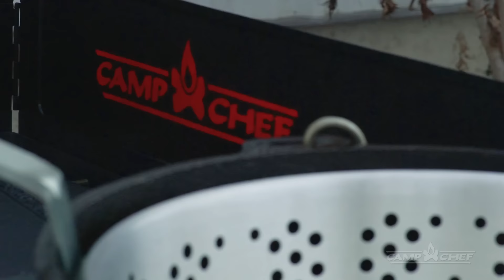Fish & Chips Recipe | Camp Chef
Fish. Beer. Potatoes. Frying Oil. Bring these four items together for some quality pub grub that is simple, quick, and nearly fool proof. So, next time you and your buddies come back from a fishing trip, or you are getting together with some friends and need some deep fried goodness, this recipe for Fish & Chips will be sure to fit the bill. Sit back.

Serves 2-4

Ingredients

• 4 large Russet potatoes, cut lengthwise into 1/4 inch strips
• 1 bottle of beer (12 oz)
• 1 cup all-purpose flour
• 1 1/2 lbs Cod fish fillets, skinned with bones removed, and fish cut diagonally into 1 1/2 inch wide strips (5 to 6 inches long)
• 2 teaspoons salt
• 1 teaspoon pepper

Directions

Prepare the batter:

In a large bowl, mix flour, beer, and 2 teaspoons of salt and 1 teaspoon of pepper. Mix until there are no lumps and refrigerate for 20 minutes.

Prepare the chips:

Add 3-4 inches depth of oil to a large Camp Chef Dutch oven or Camp Chef’s Cast Iron Fry Pot Set. Heat oil to 325 degrees F.

Carefully add chips to hot oil, working in batches if needed to avoid overcrowding. Fry the chips about 6-7 minutes. Remove chips and spread them out on a paper towel lined baking sheet. (Note: Chips are not fully done at this stage.)

Prepare the fish:

Add more oil to Dutch oven or fry pot if needed. Heat oil to 325 degrees F. Remove the batter from refrigerator. Salt and pepper fish to taste.

Working in batches if needed to avoid overcrowding, dip fish in beer batter and allow excess batter to drain off. Carefully add battered fish to hot oil and cook until golden brown, about 6-7 minutes. If using a Dutch oven, turn fish over about half way through. If using the Camp Chef Cast Iron Fry Pot, lift fry basket and shake half way though to avoid sticking. Transfer fish to a paper towel lined baking sheet when done. Lightly salt.

Finishing the chips:

Heat oil to 350 degrees F. Carefully add chips to hot oil and fry until golden brown. Transfer chips back to paper towel lined baking sheet. Lightly salt.

Serve with malt vinegar and/or tarter sauce.